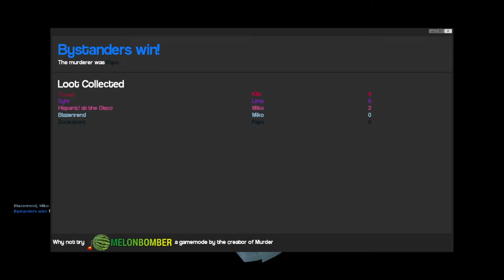YOU SHOULD NOT HAVE COME HERE - GMOD: Murder w/ The Edgy Cats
Mr. Disney won't be seeing you today